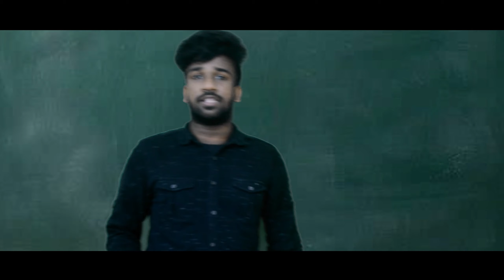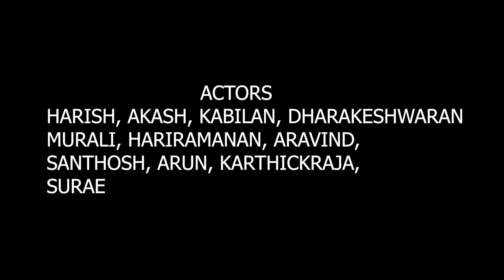COVID BATCH ATTROCITIES | ALL PASS ADMISSION | ALL PASS SAMBAVANGAL | DARED DREAMERS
Hey , Dared dreamers this is the first comedy lineup video of our team.

Screen Casting :
~ Surendran bala
~ Aakassh
~ Dharakesh
~ Aravind
~ Karthik Raja
~ Santhosh
~ Arun Kumar
~ Murali Karthi
~ Hariramanan
~ Ranjith
~ Danaprasath
~ Harish
~ Kabilan
~Mithilesh
~ Robert (camera man)
~ Mahendra kumar (Video editor)
~ Bunz(editor)